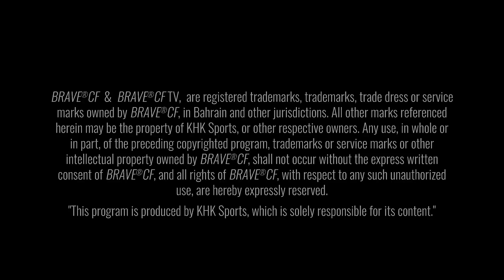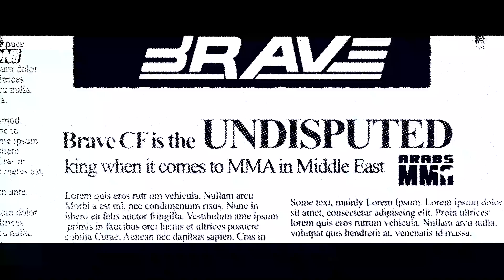FREE Full MMA Event | BRAVE CF 48 Bahrain | FREE MMA Fights | BRAVE TV